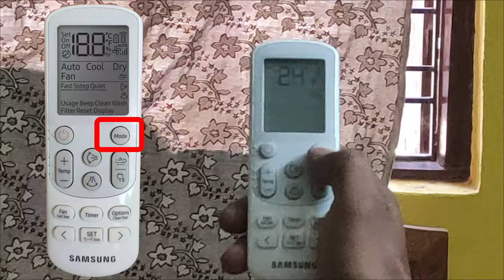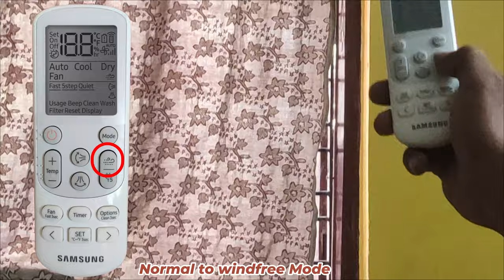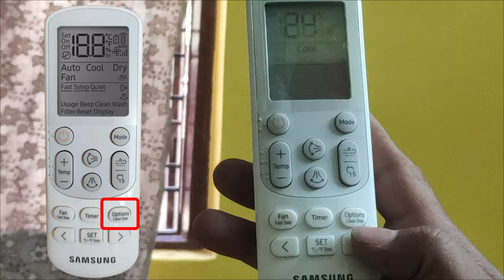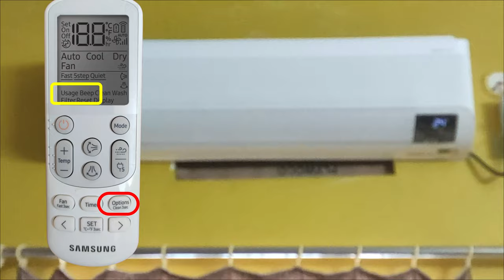Samsung AC Remote⚡Samsung AC Remote Control Demo⚡Samsung Split AC Remote Function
Hello Friends,
Welcome to our tutorial video on how to use your Samsung AC remote! In this video, we'll show you how to navigate the remote's buttons and use its various functions to control your Samsung air conditioner.

To start, we'll go over the basic layout of the remote and what each button does. Then, we'll show you how to turn your AC unit on and off, adjust the temperature, switch between different modes (such as cool, fan, or heat), and set a timer.

We'll also cover some advanced features, such as setting the air flow direction and controlling the fan speed. Plus, we'll provide some troubleshooting tips in case you encounter any issues with your remote or AC unit.

Whether you're a new Samsung AC owner or simply need a refresher on how to use your remote, this tutorial video will guide you through everything you need to know. So sit back, relax, and let's get started!

As an AI language model, I don't have the ability to display images of remote.
However, here are the general steps for using a Samsung AC remote:
1. Turn on the AC unit.
2. Pick up the remote and make sure it has batteries inside.
3. Locate the "Mode" button on the remote and press it to select the desired mode - Cool, Dry, or Fan.
4. Use the "+" and "-" buttons to adjust the temperature to the desired level.
5. Press the "Fan" button to select the desired fan speed (Low, Medium, High).
6. Press the "Swing" button to enable or disable the horizontal louver movement.
7. Press the "Timer" button to set the AC to automatically turn on or off at a specific time.
8. To turn off the AC, press the "Power" button.
Note: It's important to refer to the manual of the specific Samsung AC remote for model-specific instructions.